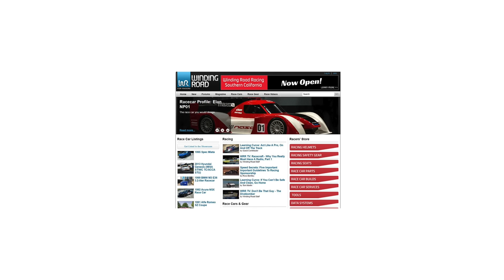2003 Hummer H1 - POV Test Drive by Tedward (Binaural Audio)